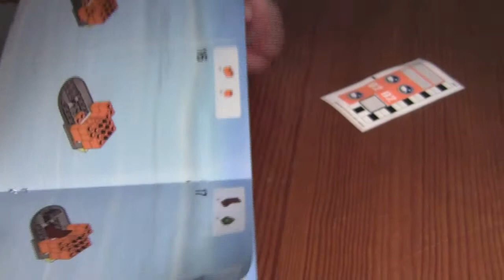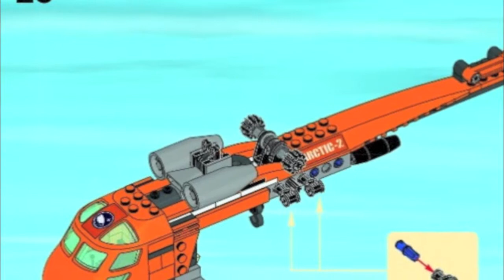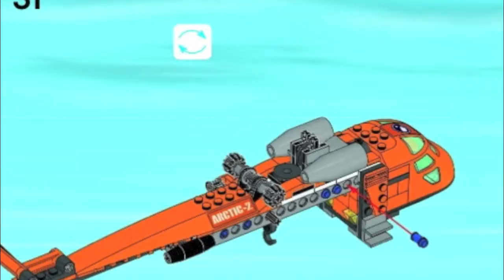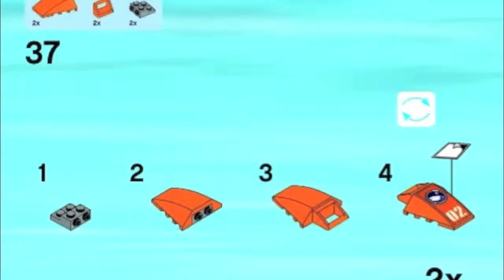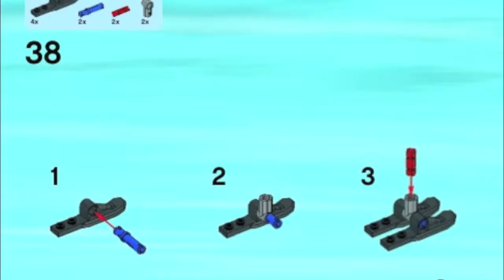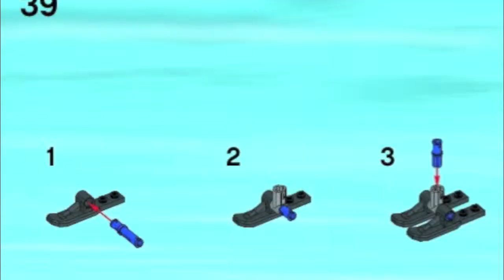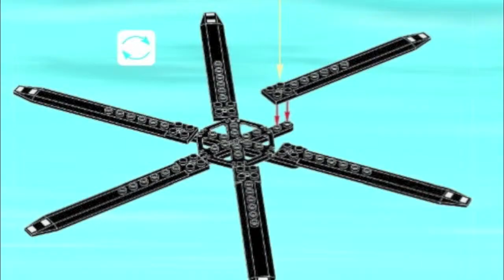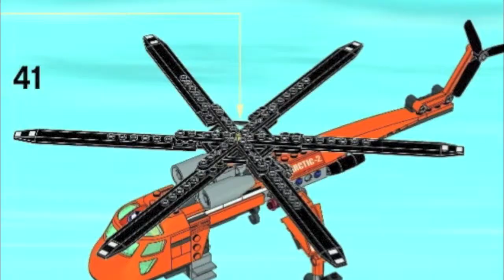Lego Arctic Helicrane 60034 Bag 3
Building -  Arctic Helicrane - 60034 - Bag 3

Information of this set:

Set number:
60034

Elements:
262

Figures:
2

Released:
2014